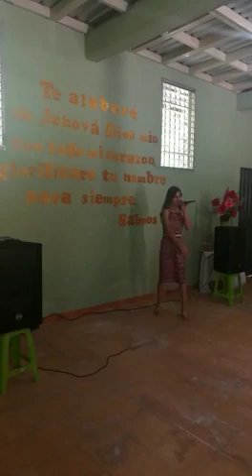SOEL OSORIO Y ESTA CAYENDO Esquias